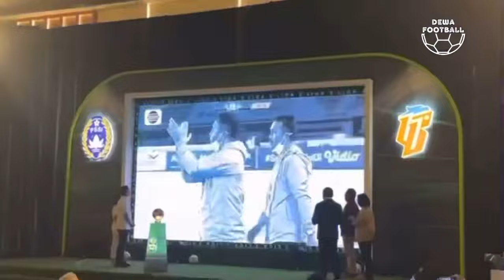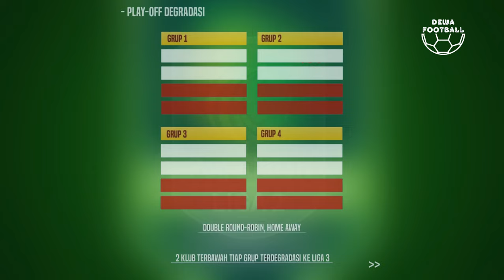PEGADAIAN LIGA 2 2023/2024 | SISTEM LIGA DAN REGULASI BARU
PEGADAIAN LIGA 2 2023/2024
SISTEM LIGA DAN REGULASI BARU

PERTANDINGAN PEMBUKA
MINGGU, 10 SEPTEMBER 2023
PERSELA LAMONGAN VS PERSIJAP JEPARA
KICK OFF 15.00 WIB
STADION SURAJAYA LAMONGAN, JAWA TIMUR